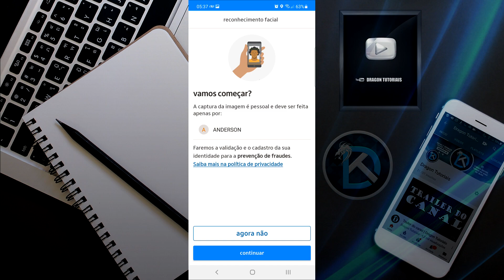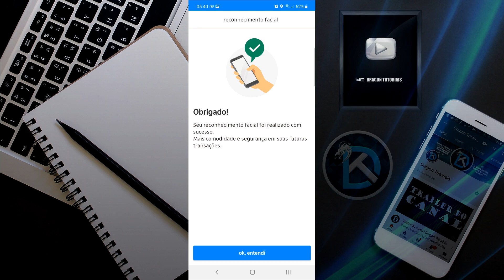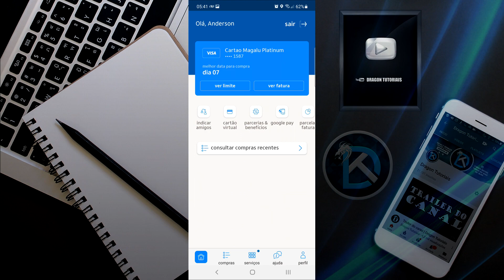Como Habilitar todas as funcionalidades do Cartão Magalu sem sair de casa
Sabia que é possível habilitar todas as funções do seu APP do Cartão Magalu sem a necessidade de sair de casa? Nesse vídeo mostro como essa nova funcionalidade poderá ajudar você usar esse recurso de maneira simples, evitando de procurar um caixa eletrônico do Itaú.
Siga as dicas e faça isso você também na comodidade de sua casa.

▬▬▬▬▬▬⬇NOTÍCIA⬇▬▬▬▬▬▬▬▬
➤ Notícia: